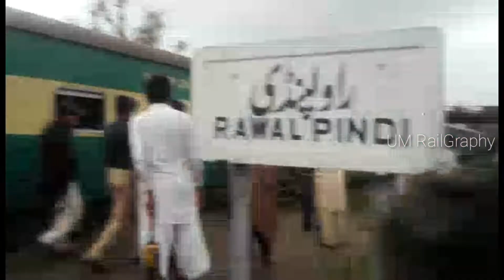Last Run of Trains before Suspension || Over Loaded & Crowded, Standing on Loco